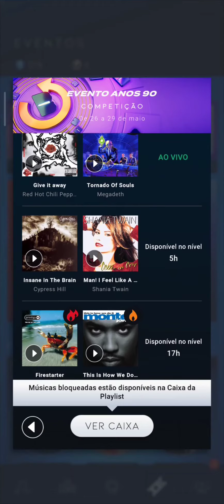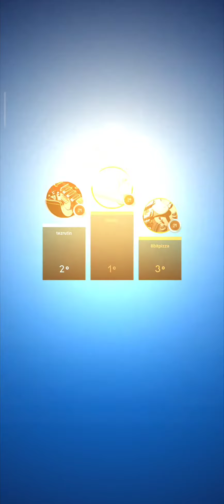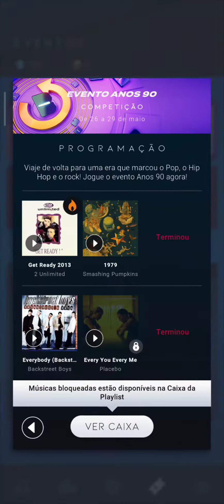BEATSTAR #720 TERCEIRO DESAFIO DO EVENTO "ANOS 90" MÚSICA GIVE IT AWAY E TORNADO OF SOULS!!